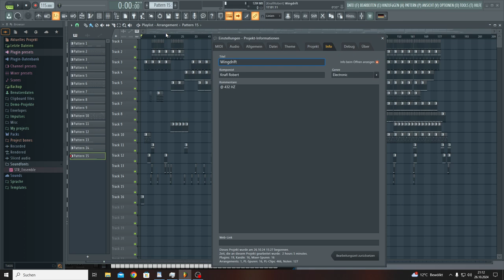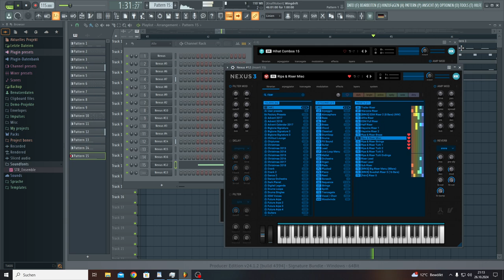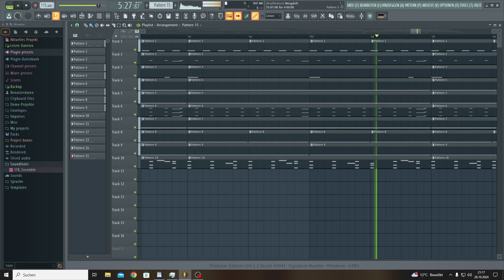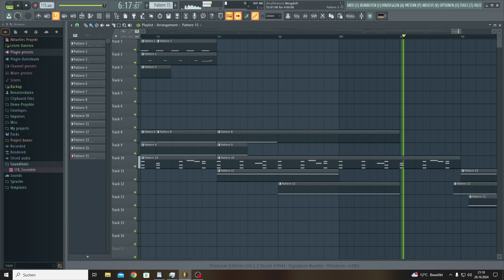Wingdrift (FL Studio edition)